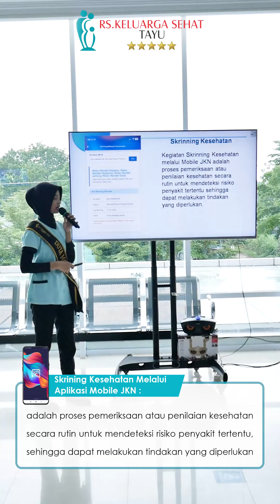KSH Channel | S𝗸𝗿𝗶𝗻𝗶𝗻𝗴 𝗸𝗲𝘀𝗲𝗵𝗮𝘁𝗮𝗻 𝗱𝗶 𝗠𝗼𝗯𝗶𝗹𝗲 𝗝𝗞𝗡 📲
Salam Keluarga Sehat...

Sobat Sehat sudah mengisi Skrining Riwayat Kesehatan BPJS belum nih ? 🤔
Perlu Sobat Sehat ketahui skrining ini sangat penting karena dapat membantu Sobat Sehat mengambil tindakan preventif lebih awal jika ditemukan risiko penyakit.

Pencegahan adalah kunci, skrining adalah solusi ☺

𝗬𝘂𝗸 𝘀𝗸𝗿𝗶𝗻𝗶𝗻𝗴 𝗸𝗲𝘀𝗲𝗵𝗮𝘁𝗮𝗻 𝗱𝗶 𝗠𝗼𝗯𝗶𝗹𝗲 𝗝𝗞𝗡 📲
Langkah awal menuju Kesehatan Optimal.
Segera lakukan Skrining Riwayat Kesehatan banyak manfaatnya dan mudah caranya 🙌🏻